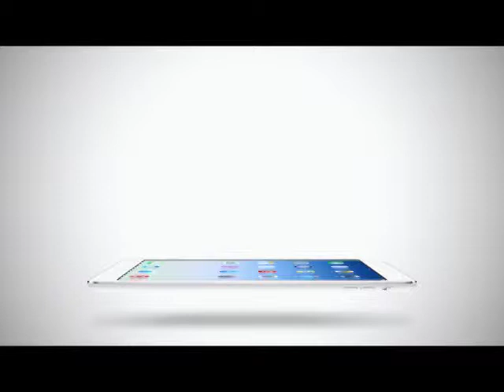True Insider | 22-12-57 แอนดี้ เซอร์ นักแสดงผู้ปิดทองหลังพระ